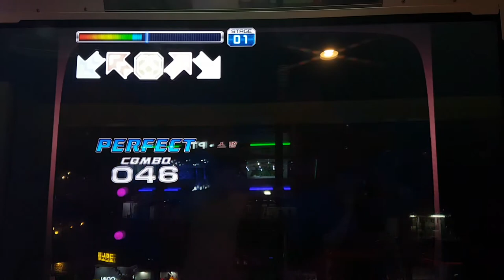펌프 미 아마데우스 S17 Pump Me Amadeus Grade A | Pump It Up Prime 2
Exceed 1에 나왔던 곡인데, 17이라 쓰고 18이라 읽는 스텝이죠. 무시무시한 말타기로 유명한 그 스텝. 음원은 영화 "아마데우스" 보면 오프닝으로 나오는 모차르트의 그 곡이에요.